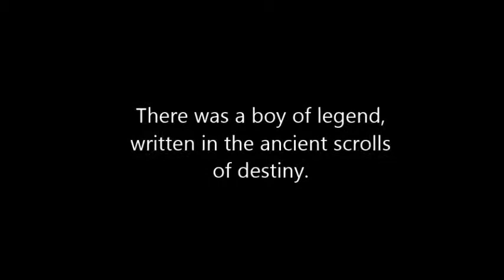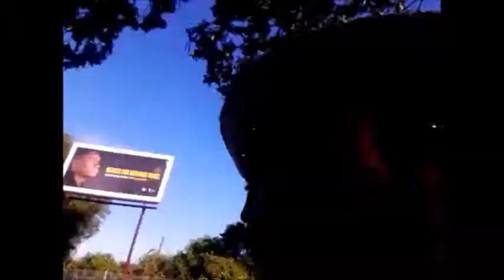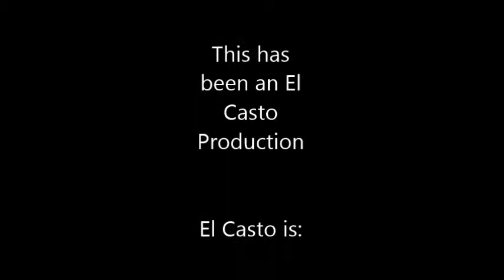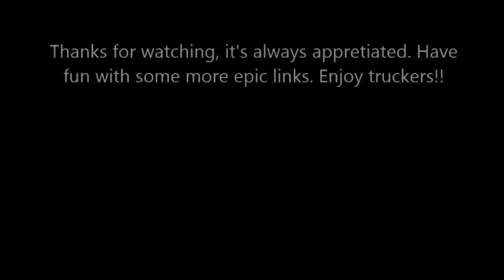Supersauce and the Fedora - Epic dangerous quest of glory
There are quests and then there are epic quests, on fire!

2nd Song: Olympos by Jens Kilstofte (Machinimasound.com)
Ending song: Battle of Kings by Per Kiilstofte (Machinimasound.com)